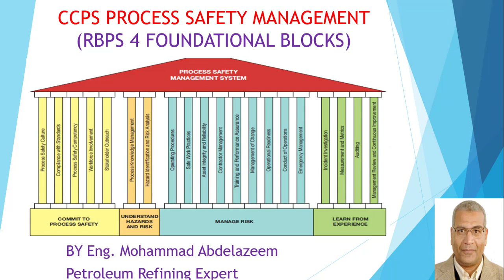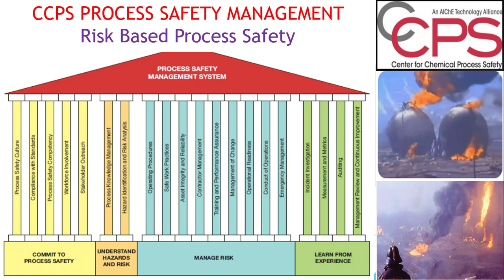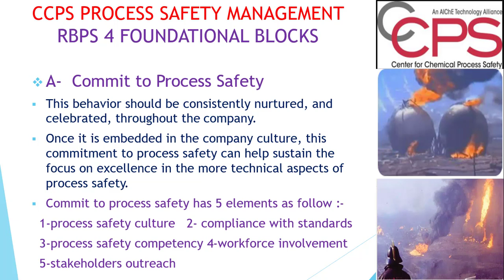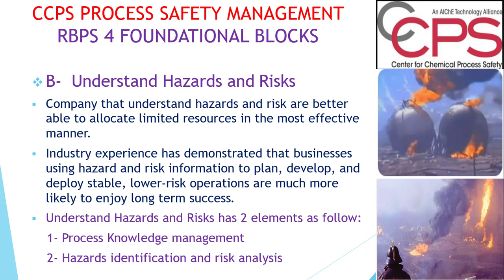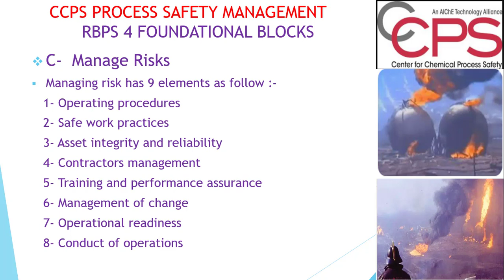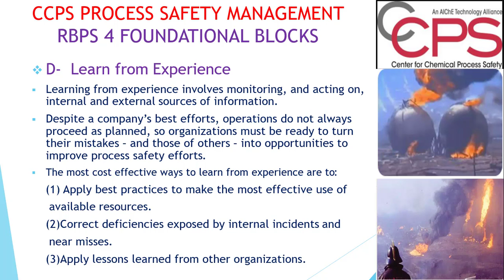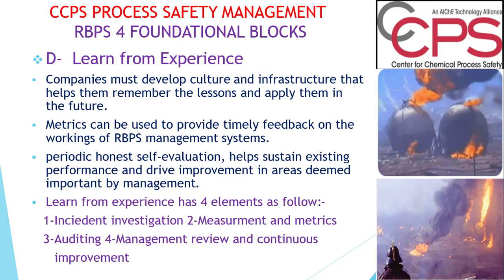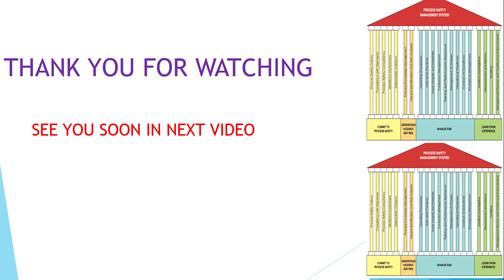17 RBPS 4 Foundational Blocks القواعد التأسيسية الاربعة لادارة سلامة العمليات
Risk based process safety framework has 4 foundational blocks , commitment to process safety , understand hazards and risks , manage risks , and learn from experience . each block support group of elements .
The framework contain 20 elements .